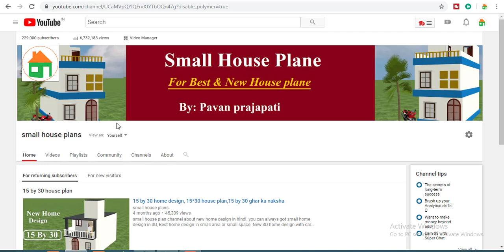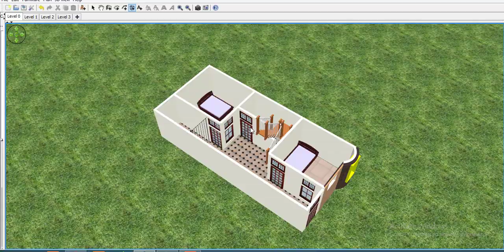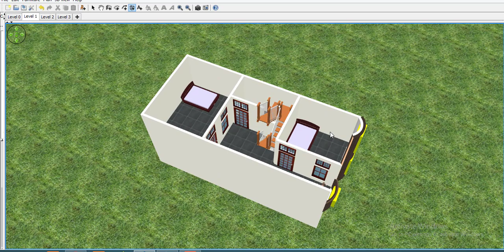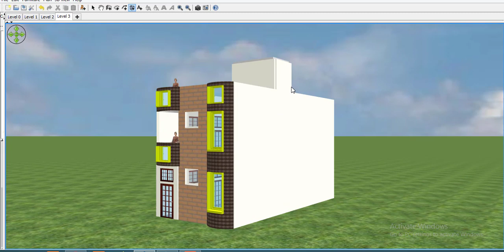new home design,small house plans,small house plan free,small home desing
1.Best finger print device morpho
2.Best finger print device mantra mfs 100
3.Best finger print device startek FM220
4.Low price epson printer
5.Best price epson printer
6.Best multifunction Hp printer
7.HP Best Laptop
8.Dell Best Laptop
9.Best Lemination machine
10.Best pvc card printer
11.Best Web camera